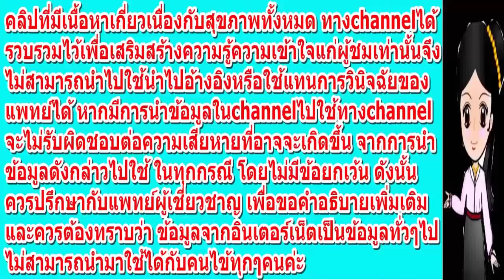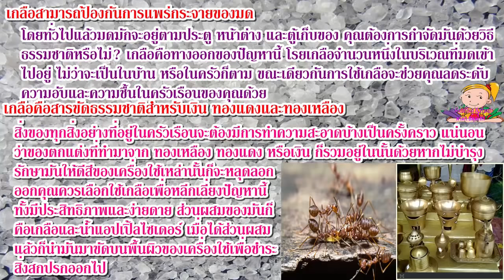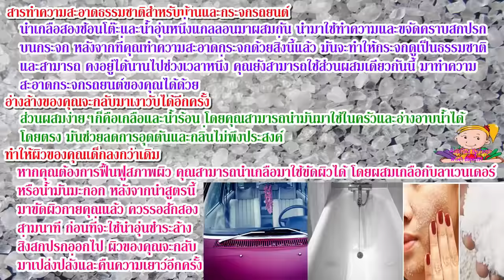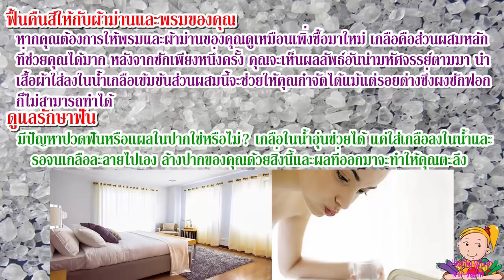อยากให้ลอง! เคล็ดโรยเกลือ(Salt)รอบบ้าน กับความมหัศจรรย์ที่คุณควรรู้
อยากให้ลอง! เคล็ดโรยเกลือรอบบ้าน กับความมหัศจรรย์ที่คุณควรรู้

เกลือ ไม่มีผลกระทบที่เป็นพิษร้ายเมื่อเราเลือกใช้ มันถูกนำมาใช้เป็นผลิตภัณฑ์เพื่อทำความสะอาดเป็นเวลานานหลายปี ผู้คนนำมันมาฆ่าเชื้อและทำความสะอาดจุดต่างๆรอบบ้าน เกลือมีราคาถูกและผมมองไม่เห็นว่าทำไมเราถึงไม่ควรใช้มันในหลากหลายจุดประสงค์ ในขณะที่ผลิตภัณฑ์ทำความสะอาดอื่นๆเต็มไปด้วยสารเคมีที่เป็นอันตราย

     เกลือสามารถป้องกันการแพร่กระจายของมด – โดยทั่วไปแล้วมดมักจะอยู่ตามประตู หน้าต่าง และตู้เก็บของ คุณต้องการกำจัดมันด้วยวิธีธรรมชาติหรือไม่? เกลือคือทางออกของปัญหานี้ โรยเกลือจำนวนหนึ่งในบริเวณที่มดเข้าไปอยู่ ไม่ว่าจะเป็นในบ้าน หรือในครัวก็ตาม ขณะเดียวกันการใช้เกลือจะช่วยคุณลดระดับความอับและความชื้นในครัวเรือนของคุณด้วย

     เกลือคือสารขัดธรรมชาติสำหรับเงิน ทองแดงและทองเหลือง – สิ่งของทุกสิ่งอย่างที่อยู่ในครัวเรือนจะต้องมีการทำความสะอาดบ้างเป็นครั้งคราว แน่นอนว่าของตกแต่งที่ทำมาจากทองเหลือง ทองแดง หรือเงิน ก็รวมอยู่ในนั้นด้วย หากไม่บำรุงรักษามันให้ดี สีของเครื่องใช้เหล่านั้นก็จะหลุดลอกออก คุณควรเลือกใช้เกลือเพื่อหลีกเลี่ยงปัญหานี้ ทั้งมีประสิทธิภาพและง่ายดาย ส่วนผสมของมันก็คือเกลือและน้ำแอปเปิ้ลไซเดอร์ เมื่อได้ส่วนผสมแล้วก็นำมันมาขัดบนพื้นผิวของเครื่องใช้เพื่อชำระสิ่งสกปรกออกไป

     สารทำความสะอาดธรรมชาติสำหรับบ้านและกระจกรถยนต์ – นำเกลือสองช้อนโต๊ะและน้ำอุ่นหนึ่งแกลลอนมาผสมกัน นำมาใช้ทำความและขจัดคราบสกปรกบนกระจก หลังจากที่คุณทำความสะอาดกระจกด้วยสิ่งนี้แล้ว มันจะทำให้กระจกดูเป็นธรรมชาติและสามารถคงอยู่ได้นานไปช่วงเวลาหนึ่ง คุณยังสามารถใช้ส่วนผสมเดียวกันนี้มาทำความสะอาดกระจกรถยนต์ของคุณได้ด้วย

     อ่างล้างของคุณจะกลับมาเงาวับได้อีกครั้ง – ส่วนผสมง่ายๆก็คือเกลือและน้ำร้อน โดยคุณสามารถนำมันมาใช้ในครัวและอ่างอาบน้ำได้โดยตรง มันช่วยลดการอุดตันและกลิ่นไม่พึงประสงค์

     ทำให้ผิวของคุณเด็กลงกว่าเดิม – หากคุณต้องการฟื้นฟูสภาพผิว คุณสามารถนำเกลือมาใช้ขัดผิวได้ โดยผสมเกลือกับลาเวนเดอร์ หรือน้ำมันมะกอก หลังจากนำสูตรนี้มาขัดผิวกายคุณแล้ว ควรรอสักสองสามนาที ก่อนที่จะใช้นำอุ่นชำระล้างสิ่งสกปรกออกไป ผิวของคุณจะกลับมาเปล่งปลั่งและคืนความเยาว์อีกครั้ง

     ฟื้นคืนสีให้กับผ้าม่านและพรมของคุณ – หากคุณต้องการให้พรมและผ้าม่านของคุณดูเหมือนเพิ่งซื้อมาใหม่ เกลือคือส่วนผสมหลักที่ช่วยคุณได้มาก หลังจากซักเพียงหนึ่งครั้ง คุณจะเห็นผลลัพธ์อันน่ามหัศจรรย์ตามมา นำเสื้อผ้าใส่ลงในน้ำเกลือเข้มข้น ส่วนผสมนี้จะช่วยให้คุณกำจัดได้แม้แต่รอยด่าง ซึ่งผงซักฟอกก็ไม่สามารถทำได้

     ดูแลรักษาฟัน – มีปัญหาปวดฟันหรือแผลในปากใช่หรือไม่? เกลือผสมน้ำอุ่นช่วยได้ แค่ใส่เกลือลงในน้ำและรอจนเกลือละลายไปเอง ล้างปากของคุณด้วยสิ่งนี้และผลที่ออกมาจะทำให้คุณตะลึง

     เกลือสำหรับฟันขาวและสุขภาพของช่องปาก – เพื่อผลลัพธ์ที่จะทำให้ฝันของคุณขาวน่ามอง แค่นำเกลือกับเบคกิ้งโซดามาผสมในปริมาณเท่าๆกัน สูตรนี้สามารถนำมาใช้ได้ไม่ว่าเวลาใดก็ตาม และฟันของคุณก็จะกลับมาขาวใสเป็นธรรมชาติอีกครั้ง
เพิ่มผลลัพธ์ที่ดีในการซักผ้าของคุณ – เพื่อปกป้องเสื้อผ้าของคุณไม่ให้หดตัว แค่ใส่เกลือลงในน้ำที่คุณใช้ซักล้าง และหากคุณตากผ้าในวันที่แดดเปรี้ยง มันก็จะเห็นผลอย่างดีเยี่ยม
เป็นอย่างไรบ้างค่ะ ไม่น่าเชื่อเลยใช่ไหมค่ะ ว่า เกลือจะมีประโยชน์มากมายขนาดนี้ อย่าลืมหามาไว้ที่บ้านกันบ้างนะค่ะรับรองว่า ได้ผลลัพธ์ที่น่าพอใจแน่นอนและก็อย่าลืมส่งต่อให้เพื่อนๆ หรือคนที่เพื่อนๆ รักและห่วงใยด้วยคะ..